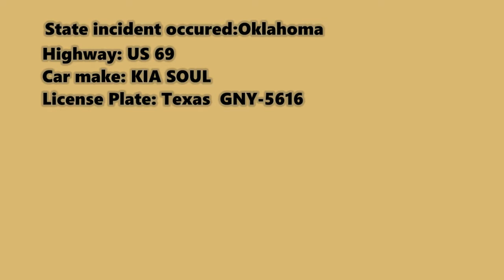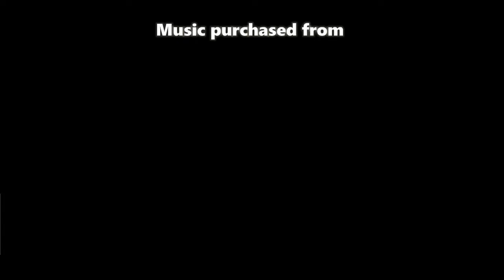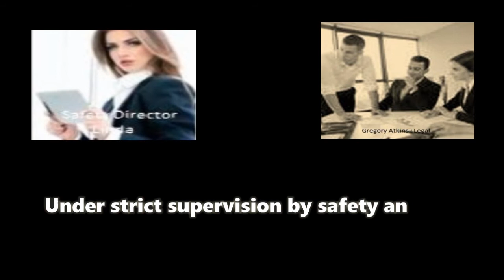Texas KIA SOUL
This video shows how the youth of today seems to think that there will be no consequences for unsafe driving.  It's becoming more and more obvious that the younger generations have grown up without being held accountable for their actions, so they think it is ok to flash the middle finger every chance they get.  Luckily for this young man, he came across a true professional, not someone who would likely knock his block off for such a blatant lack of respect.
And to reiterate the reason why the driver was blowing his horn at you it’s to inform you that you took away his face breaking distance when you cut him short. But then again eating your lack of intelligence to having done that in the first place it would be no surprise to anyone that you could figure out with the driver was by sounding his horn at you. That would require common sense and intelligence to interpret.